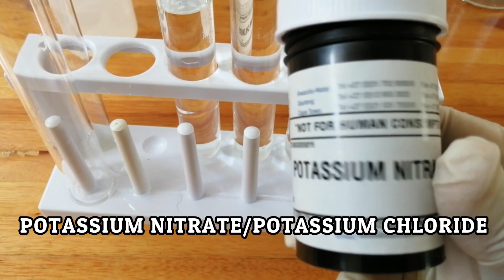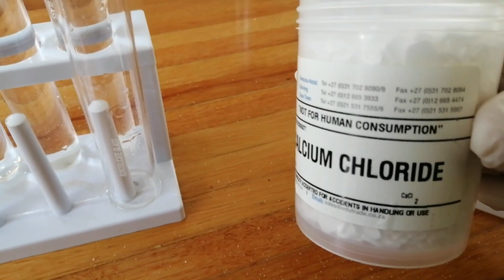ENDOTHERMIC AND EXOTHERMIC REACTIONS/ LABORATORY EXPERIMENT:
Exothermic reaction releases heat:
Endothermic reaction absorbs heat